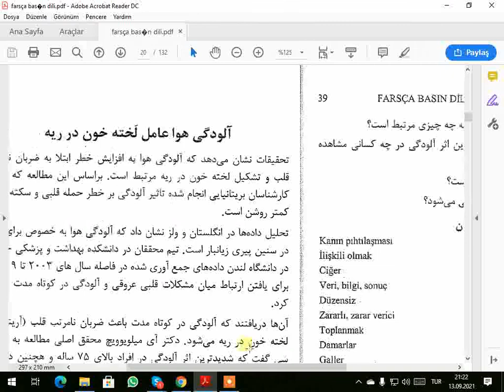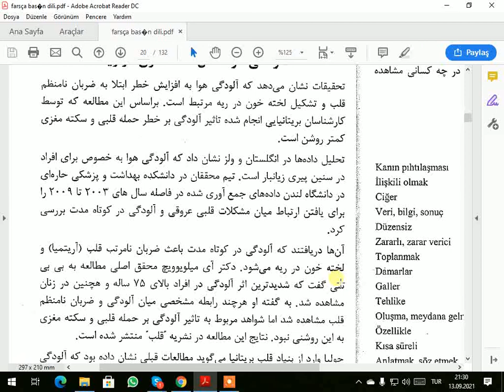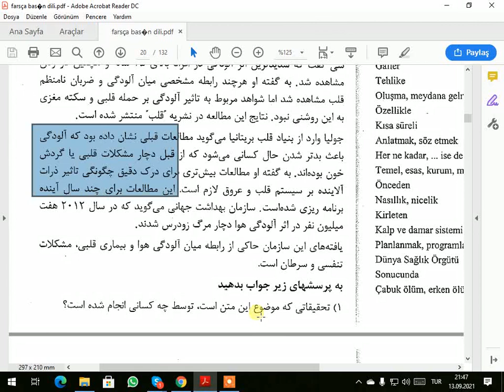FARSÇA BASIN DİLİ S 33 39